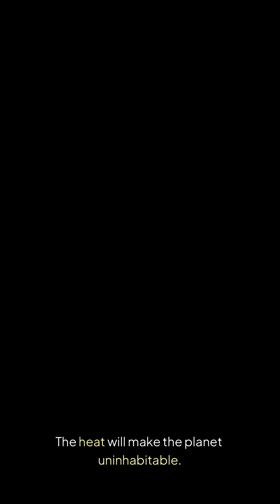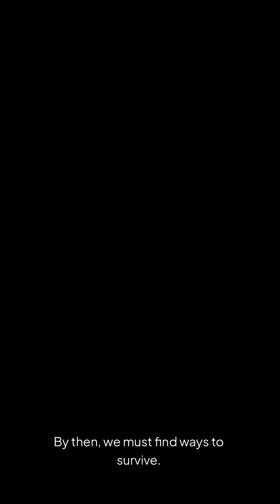What Happens When the Sun Dies? Humanity's Fate Revealed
Dive into the cosmic journey of our Sun's inevitable death and its profound impact on Earth and humanity. This video explores the science behind the Sun's life cycle, from its red giant phase to its final transformation into a white dwarf, and what it means for life on our planet. Will humanity survive by colonizing other worlds, harnessing new energy sources, or facing extinction? Join us as we uncover the possibilities and challenges of our distant future.